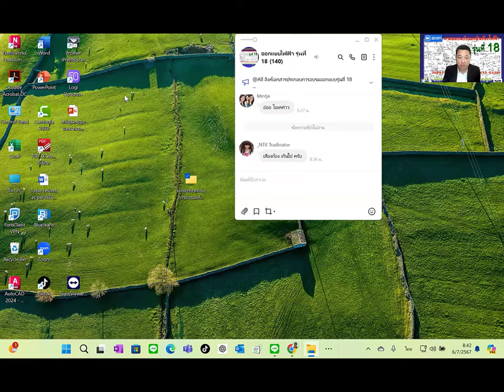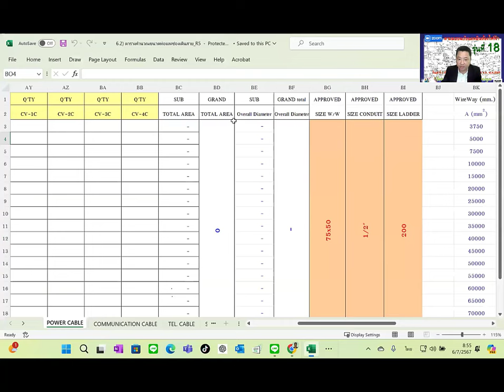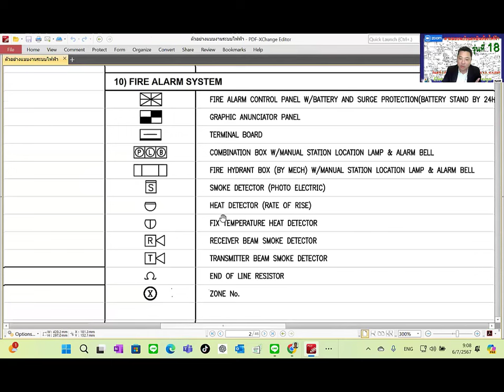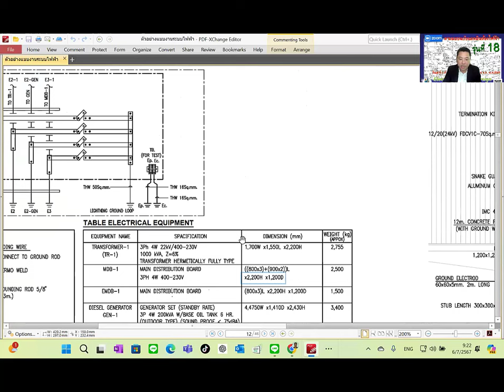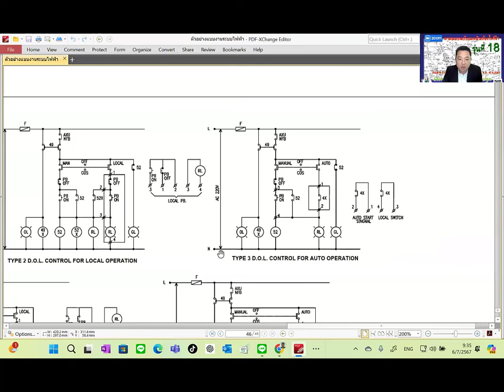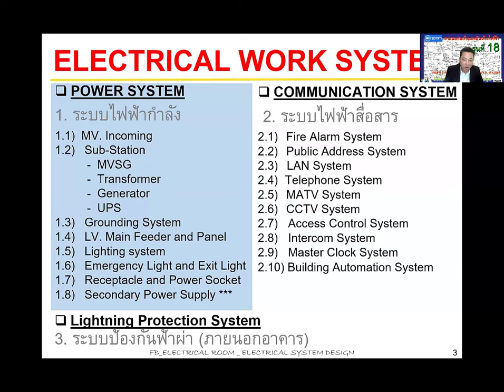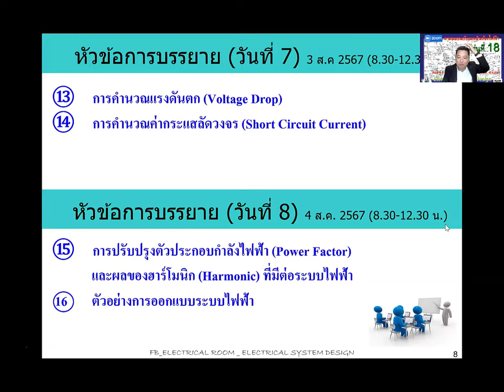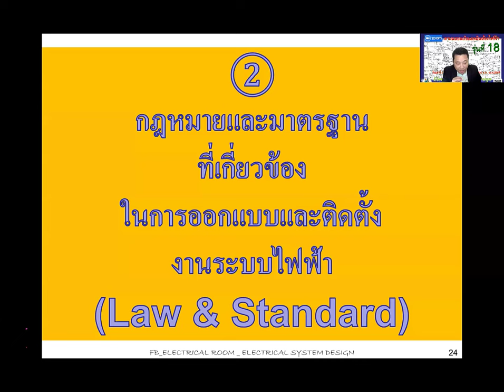หลักสูตรเทคนิคการออกแบบงานระบบไฟฟ้าตามแบบฉบับแอดมินห้องไฟฟ้า รุ่นที่ 18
[บทที่ 1 : หลักการและขั้นตอนการออกแบบงานระบบไฟฟ้า] มีทั้งหมด 16 บทนะครับ